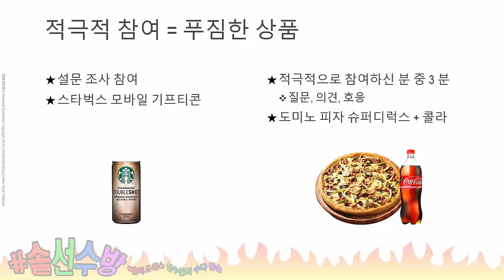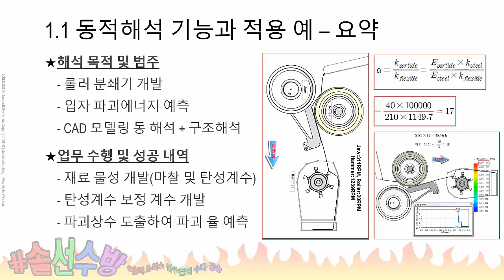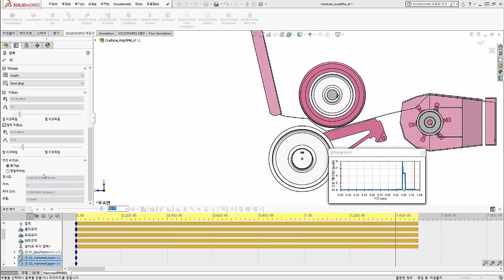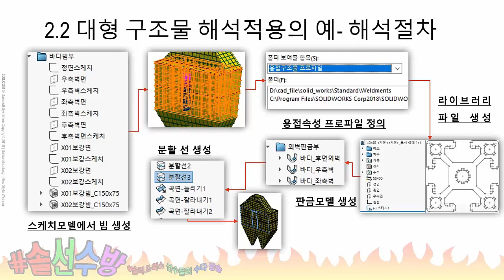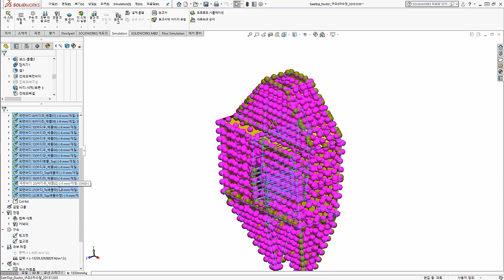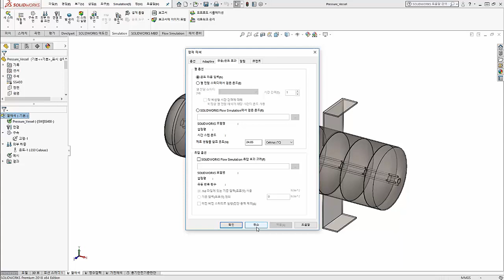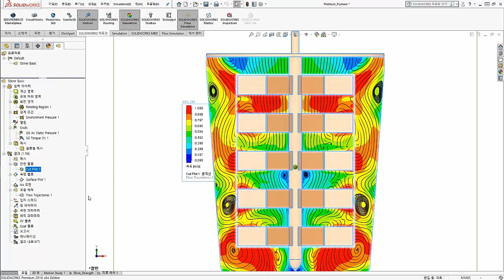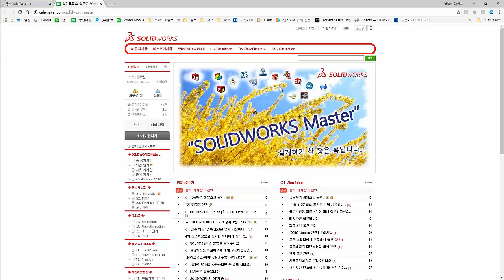20180621 솔선수방 사례를 통한 SOLIDWORKS Simulation에 대한 고찰!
제목: 사례를 통한 SOLIDWORKS Simulation에 대한 고찰!

발표자: ㈜솔코 장인기 본부장

주제: 다양한 산업 현장에서 수행한 SOLIDWORKS Simulation 사례를 통해 향상된 엔지니어링 검증 기술을 확인해 보겠습니다.

내용: SOLIDWORKS Simulation에서 수행할 수 있는 해석의 한계를 극복하기 위한 파손 해석, 허용응력 및 안전계수의 허와 실, 대형 복합 구조물일 때 신뢰성 확보 기술, 고강도 압력용기 설계기법, One-Way 유체구조 연성문제, 실무 피로 해석 적용 사례 등에 대해 소개하는 시간입니다.